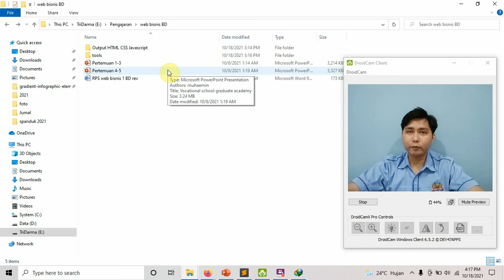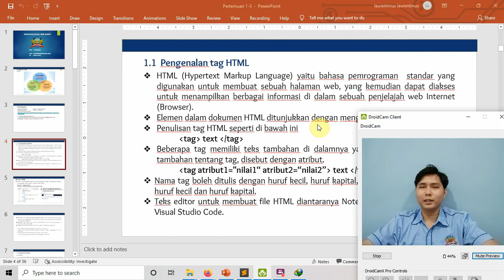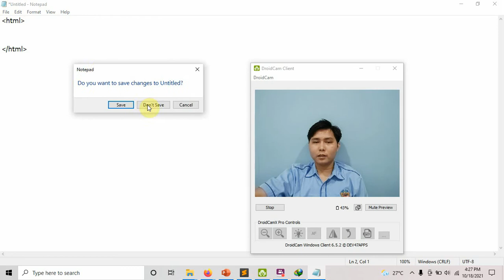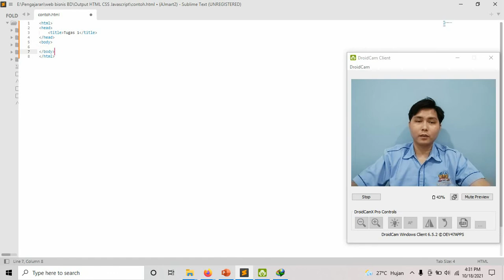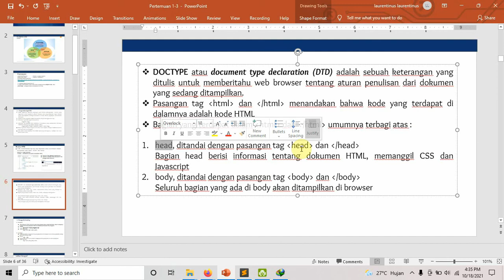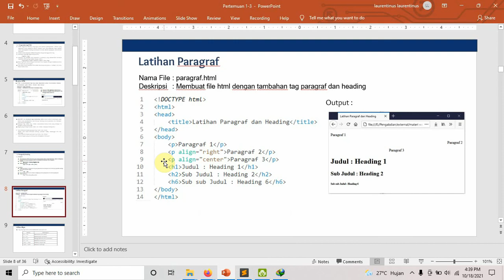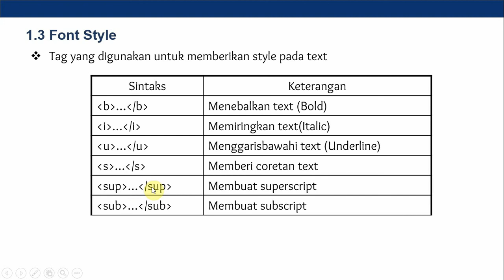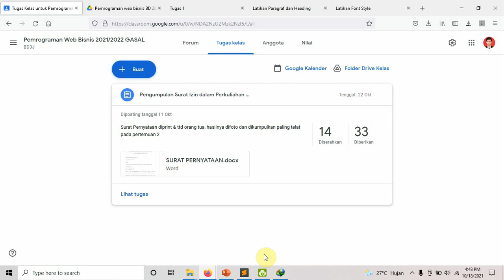Pertemuan 2 Web Bisnis BD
Materi Pendahuluan HTML